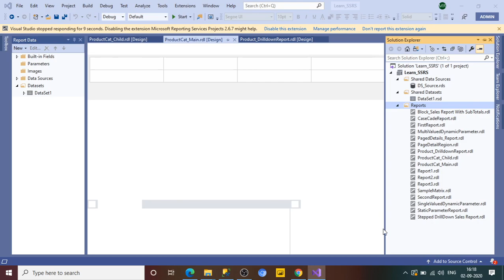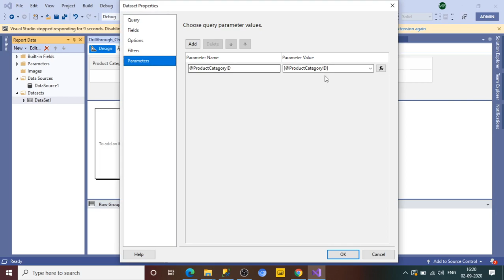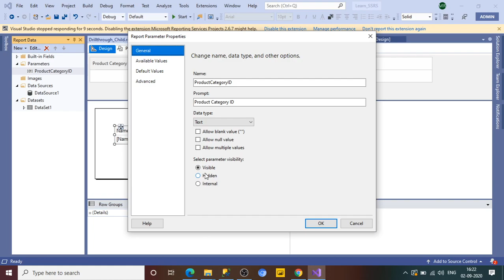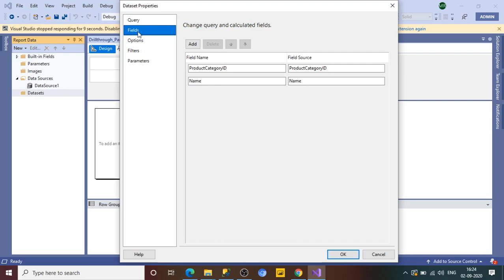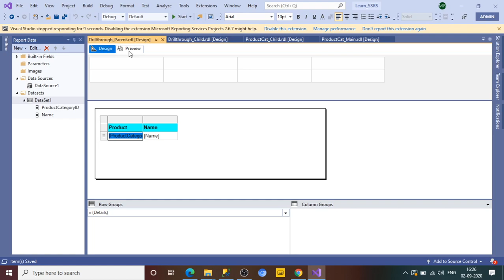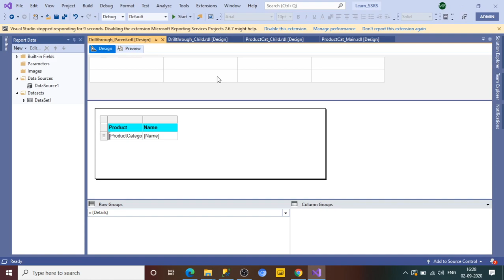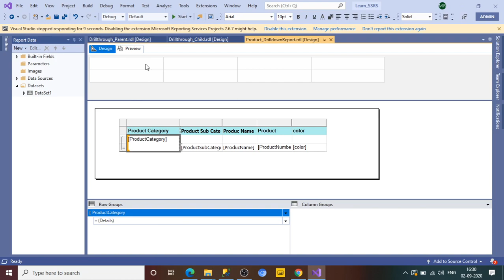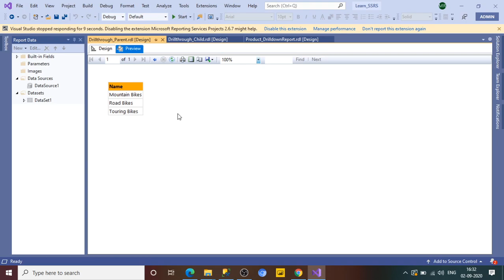Drill Through Reports in SSRS | BIDS | SQL Training Sessions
This session will help you understand the following concepts :
1.) What is Drill Through Reports in SSRS
2.) How to Create Drill Through Reports in SSRS

To Get More useful video's, please follow below links

My Favorite Study Materials you can check out
--Python Crash course
--SQL Programming
--MSBI Course
--Power BI Course

By SQL
By SQL Training Session

I may get some commission but please bear in mind, it won't charge you a single penny